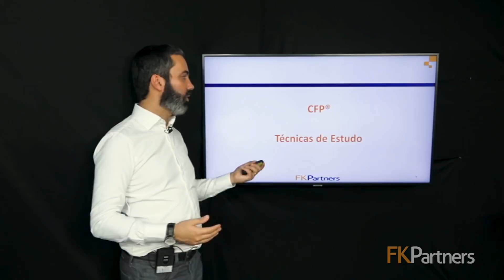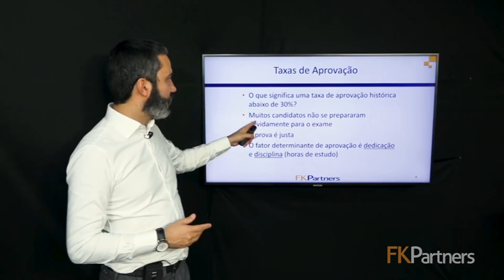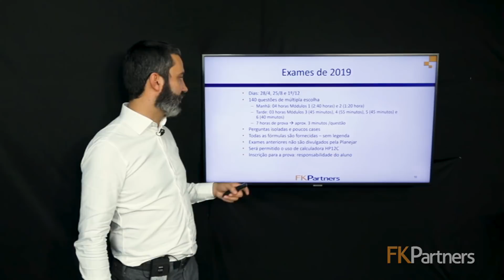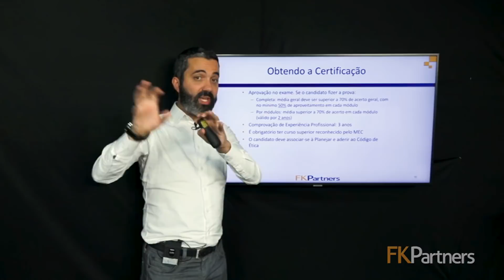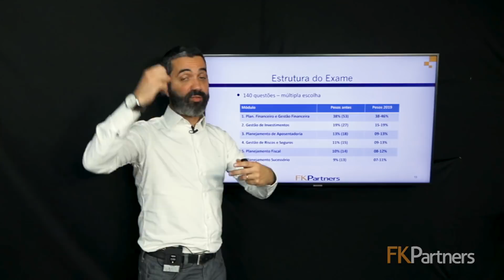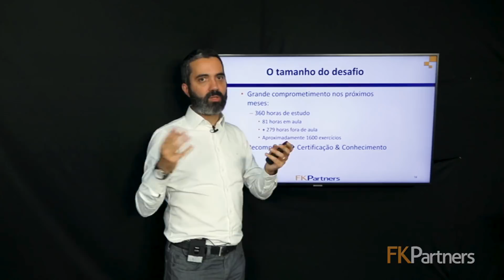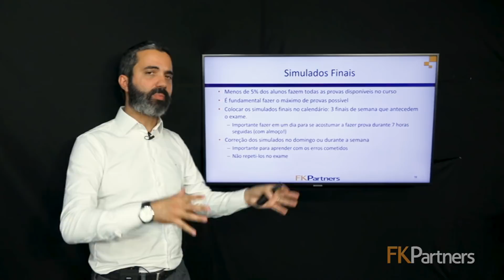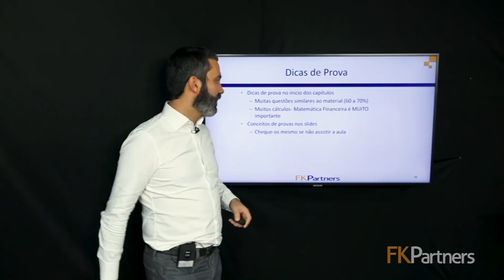FK Partners | Pensando em fazer CFP®?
A FK Partners é a única empresa de treinamento que qualifica candidatos desde o primeiro exame CFP®, em junho de 2006. Os professores são altamente gabaritados e o sistema de avaliação junto aos alunos faz com que a equipe continue a evoluir.

Nos acompanhe!